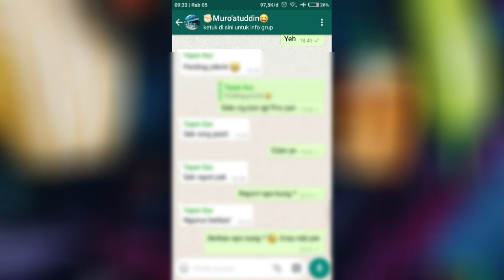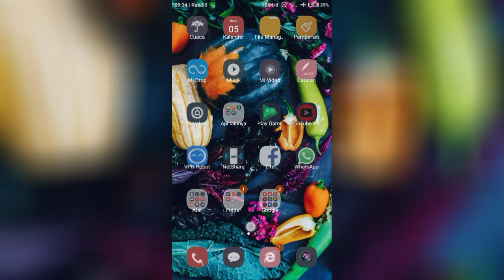Cara Membalas Pesan Secara Pribadi di Grup Whatsapp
NCS: Music Without Limitations
NCS Spotify: spoti.fi/NCS